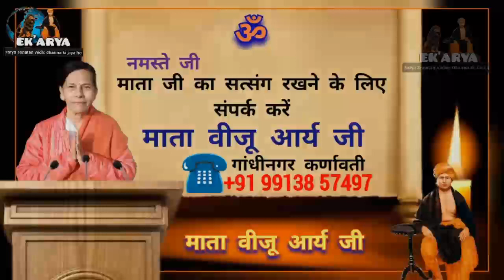बुद्धि की पवित्रता से प्रेम पूर्ण व्यवहार संभव हो पाता है | यजुर्वेद मंत्र | Mata Viju Arya Ji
Google pay गूगल पे करें – 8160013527

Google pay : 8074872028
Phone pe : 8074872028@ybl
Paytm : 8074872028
A/c Name : Arunkumar Arya
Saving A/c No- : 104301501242